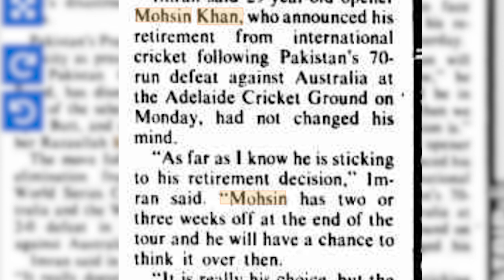When Mohsin Khan retired prematurely Cricket.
It was just after Mohsin Khan's marriage to actress Reena Roy, that his form took a nosedive. Temporary captain Javed Miandad challenged him in exchange for him, leaving the game. It was the first spark of 'acting' from the man who later became a full-time actor.